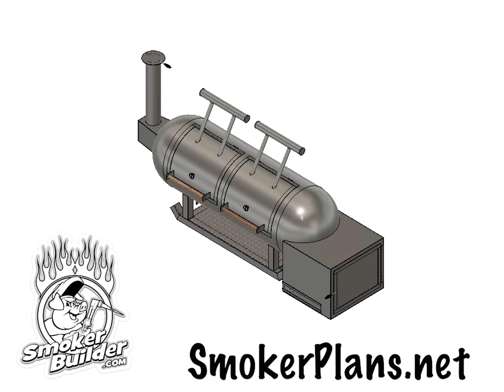NEW! 500 Gallon Offset Smoker Plans!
This set of smoker plans has been a long time in the waiting!
Built using a 500 gallon propane tank that is approximately 38 inches diameter and 120 inches long from tip to tip of the tank heads.
This style of smoker is also referred to as a Texas Style Offset Smoker or a Franklin Style Smoker.
It does have a square firebox but we will be adding a round firebox version soon.
If you would like to get your own copy of this set of offset smoker plans...